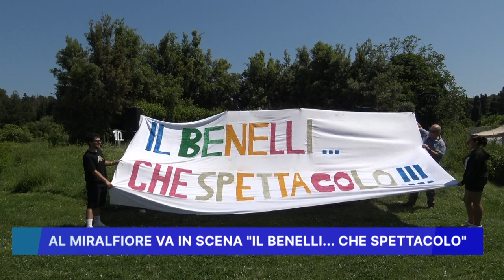AL MIRALFIORE VA IN SCENA "IL BENELLI...CHE SPETTACOLO"